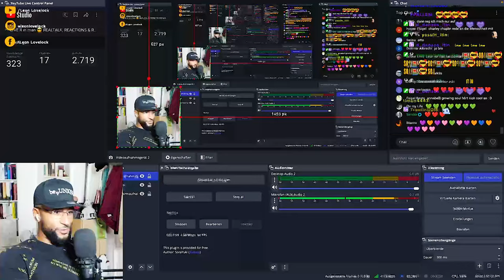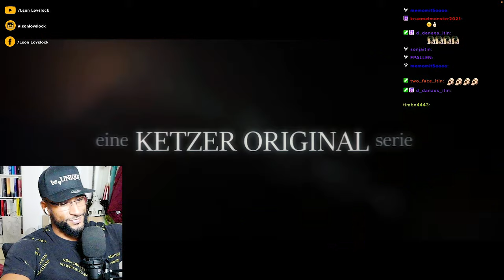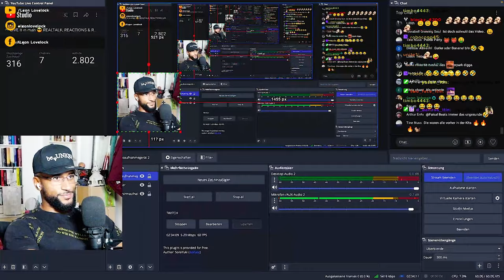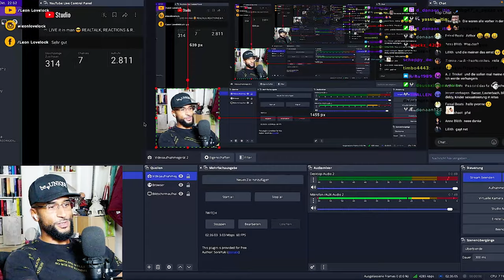KETZER DER NEUZEIT MITTEN IN EINEM FREAK OFF 😳 - Leon Lovelock